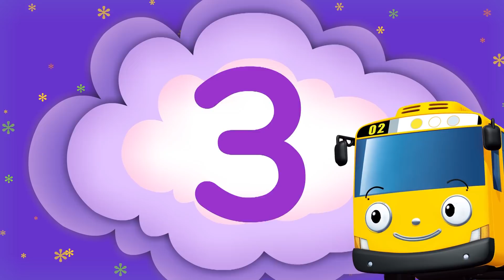Tayo Lagu Pembukaan Koleksi (Belajar Warna) l Lagu untuk anak-anak l Hey Tayo l Tayo Bus Kecil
Hai, Tayo, hai, Tayo dia bis kecil ramah
Melaju, melambat, Tayo selalu senang
Jalan menanjak Jalan berbelok
Dia selalu berani
Meskipun gelap dia tak sendiri
Dengan teman, tak perlu rasa takut
Dengan teman di sisinya semua senyum ceria
Indahnya hari ini
Mari bergembira!